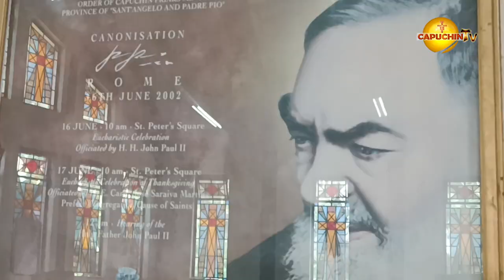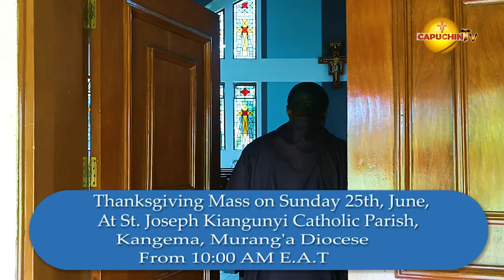Priestly Ordination | Br John Kariuki Mugane, OFM Cap.